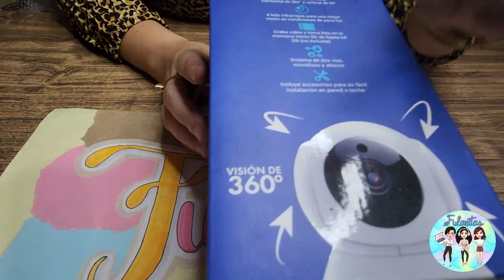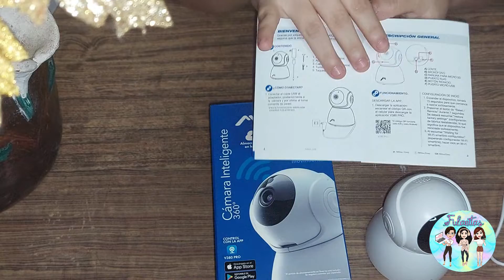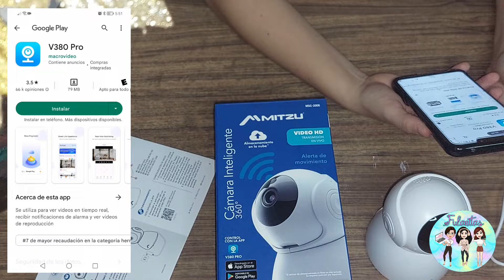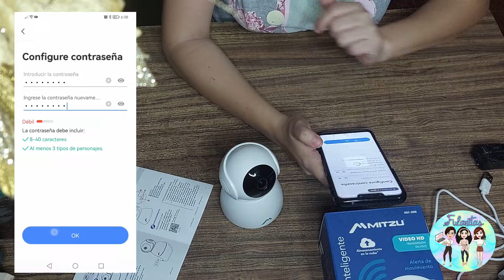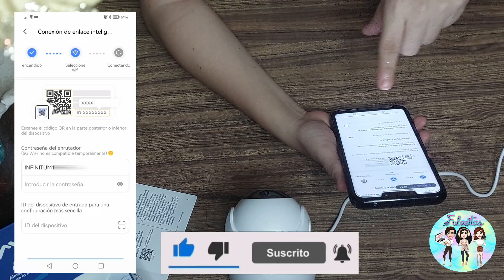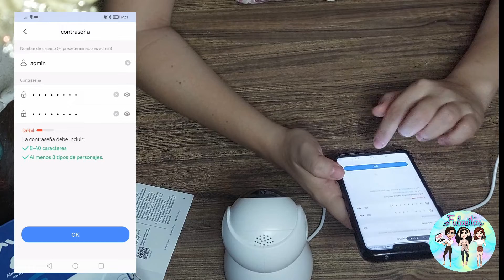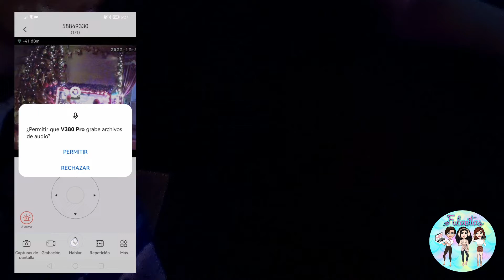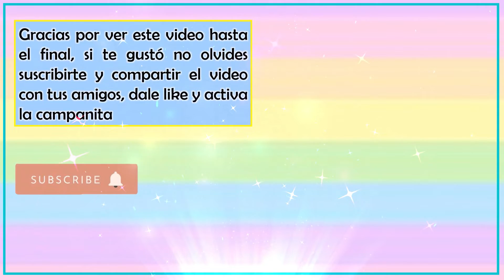Cámara Mitzu 360º modelo MSC-2006 | Review Fulanitas